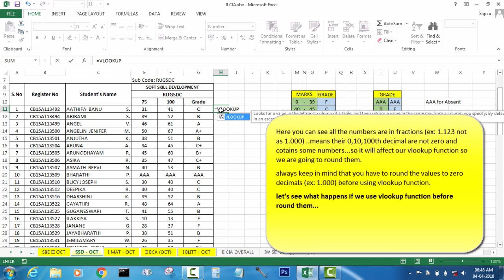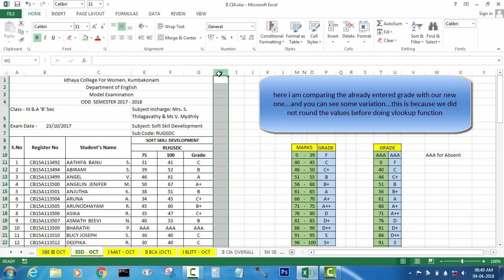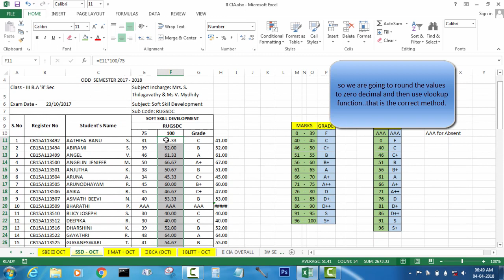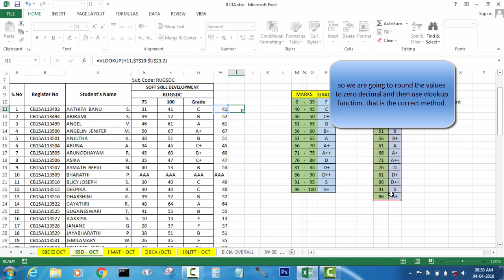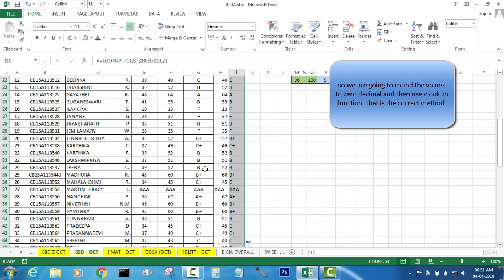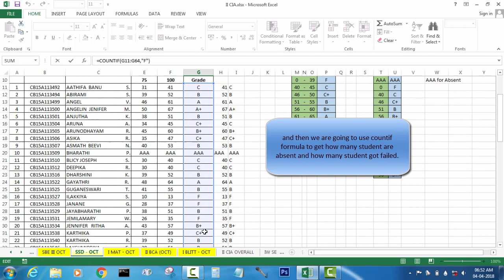How to Calculate grade for the Marks secured in Excel? - Using of Vlookup function in excel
The video is about calculating grades for the marks secured in Excel using vlookup function.